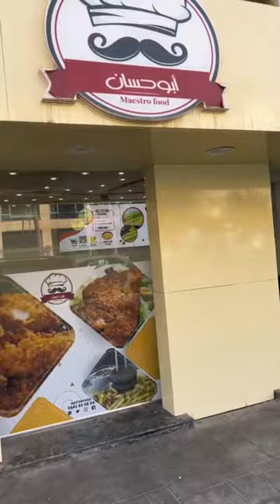Restaurant le maestro en face Hôtel méridien Oran